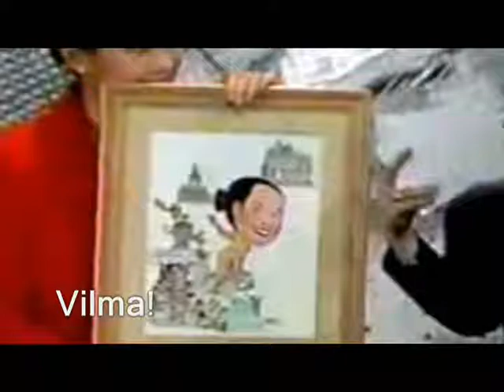Vilma! - Vilma Santos & Lea Salonga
Maria Rosa Vilma Tuazon Santos-Recto (born Maria Rosa Vilma Tuazon Santos November 3, 1953 in Bamban, Tarlac), commonly known as Vilma Santos-Recto or Ate Vi is a Filipino actress and box office queen for almost four decades. One of the original Philippine movie queens, she rose up to become the versatile actress that has been given the fitting title of "Star for All Seasons" because of her capacity to adapt to the changing mores and values of the Filipino woman, giving a face to their plight and struggles, albeit in success both critically and box-office wise in some of Philippine cinema's classics such as Trudis Liit (1963), Lipad, Darna, Lipad (1973), Burlesk Queen (1977), Relasyon (1982), Sister Stella L. (1984), Alyas Baby Tsina (1984), Pahiram ng Isang Umaga (1989), Dahil Mahal Kita: The Dolzura Cortez Story (1993), Anak (2000) and Dekada '70 (2002). She is currently the Governor of Batangas, Philippines (Wikipedia).

We are making such material available in our efforts to preserve the film legacy of actress, Ms. Vilma Santos-Recto and informations available to future generations. We believe this is NOT an infringement of any such copyrighted materials as in accordance to the the fair dealing clauses of both the Canadian and U.S. Copyright legislations, both of which allows users to engage in certain activities relating to research, private study, criticism, review, or news reporting. We are making an exerted effort to mention the source of the material, along with the name of the author, performer, maker, or broadcaster for the dealing to be fair, again in accordance with the allowable clauses.